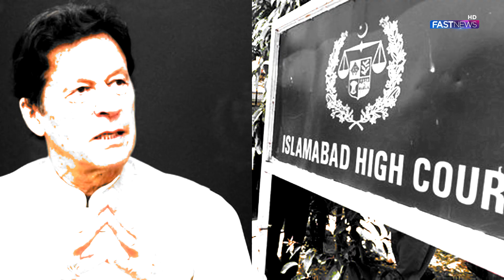Cipher Case: Decision Reserved on PTI Chairman's Request for Closed-Door Bail Hearing | Fast News HD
FOLLOWS US!